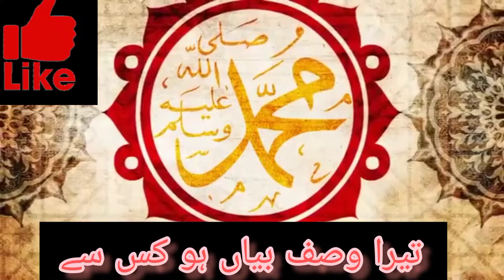تیرا وصف بیاں ہو کس سے/Jumma Mubarak/ Naat Status/ With Lyrics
تیرا وصف بیاں ہو کس سے/Beautiful Naat Status/ With Lyrics